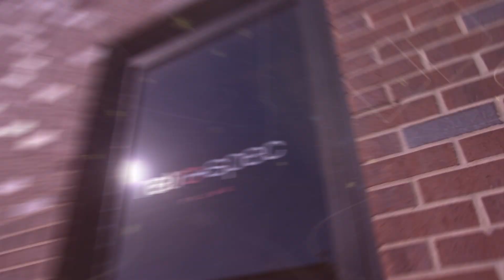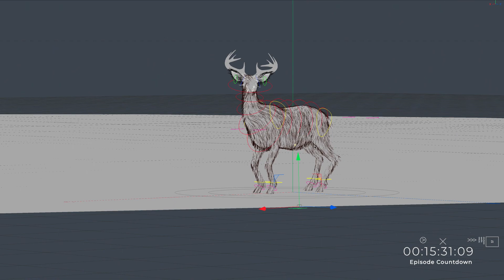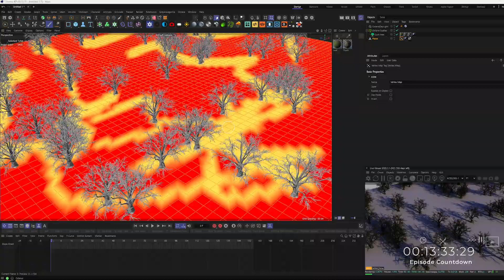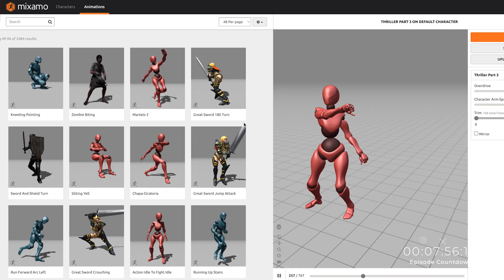Retrospec Films: From the Archives | 118 | Being Animated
In this episode, Jason, Josh, and Chris discuss a 90-second, full 3D animation promotional video our team did for Quapaw Nation in 2022. From creative and concept development to the creation of 3D animated animals, members of our post production team break down the various aspects of bringing this project to life.